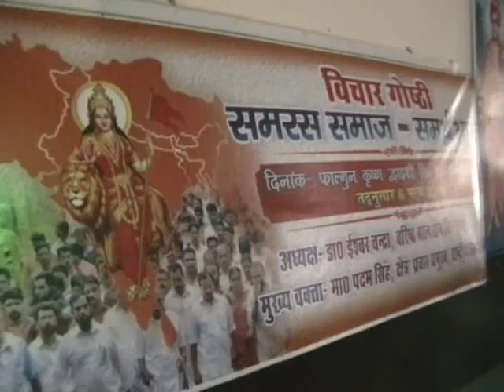राष्ट्रीय स्वयंसेवक संघ ने किया विचार गोष्ठी का आयोजन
Published By- Royal Bulletin Dainik